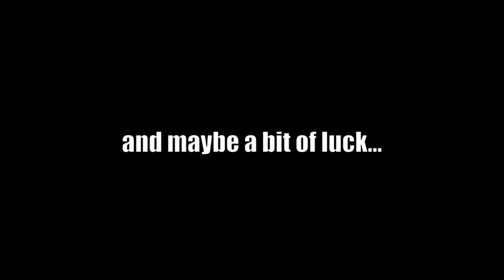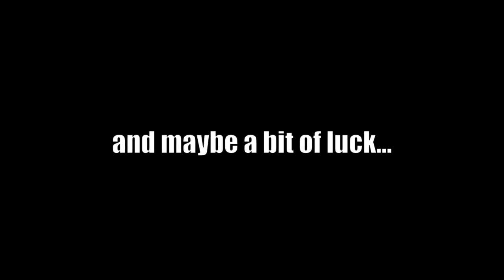Physical Challenges! - #72 (jackie chan challenge) - P.E. at home/school activity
A world full of challenges! - PE challenges

Please do not perform this challenge if you are currently injured or have any known functional impairments that may make this activity unsafe.

If you want the instruction in your language, there are English subtitles available and if you see this on the desktop version, you can then translate them into any language you want.

This challenge is part of a playlist were you can find more than 50 physical challenges that anyone can do at home with almost any equipment.
Some are easy and some are hard, but hopefully all of them will be a great opportunity to move around and have some fun.
We used this in our school while online learning but they can be used also at school, with the benefit of allowing for social distancing if needed. They also work as a family activity to do at home. Loads of FUN!

PE Physed Educacionfisica Sportunterricht 體育 Tǐyù Pisikal na edukasyon Физическая культура Fizicheskaya kul'tura Pendidikan jasmani शारीरिक शिक्षा shaareerik shiksha Educazione fisica 体育 Taiiku Tjelesna kultura التربية البدنية Dene tarbiya Educaçãofísica Fizychne vykhovannya Liggaamlike opvoeding Fizychne vykhovannya التربية Śārīrika śikṣā آموزش فیزیکی Beden eğitimi Fiziksel etkinlikler dersi Egitsel oyunlar

"ar","تحدي التربية البدنية"
"bg","Предизвикателство за физическото възпитание"
"zh-cn","体育挑战"
"zh-tw","體育挑戰"
"hr","Izazov tjelesnog odgoja"
"cs","Výzva pro tělesnou výchovu"
"da","Fysisk uddannelse udfordring"
"nl","Lichamelijke opvoeding uitdaging"
"et","Kehalise kasvatuse väljakutse"
"fi","Liikuntahaaste"
"fr","Défi de l'éducation physique"
"de","Herausforderung des Sportunterrichts"
"el","Πρόκληση φυσικής αγωγής"
"iw","אתגר חינוך גופני"
"id","Tantangan pendidikan jasmani"
"it","Sfida dell'educazione fisica"
"ja","体育の挑戦"
"ko","체육 도전"
"lv","Fiziskās audzināšanas izaicinājums"
"lt","Kūno kultūros iššūkis"
"no","Fysisk utdanningsutfordring"
"pl","Wyzwanie wychowania fizycznego"
"pt","Desafio de educação física"
"ro","Provocarea educației fizice"
"ru","Задача физического воспитания"
"sr","Изазов за физички одгој"
"sk","Výzva pre telesnú výchovu"
"sl","Izziv za telesno vzgojo"
"es","Desafío de educación física"
"sv","Utbildning för kroppsutbildning"
"tg","Мушкилоти тарбияи ҷисмонӣ"
"th","ความท้าทายทางพลศึกษา"
"tr","Beden eğitimi zorluğu"
"uk","Завдання фізичної культури"
"vi","Thử thách giáo dục thể chất"
"ca","Repte d'educació física"
"tl","Hamon sa edukasyon sa pisikal"
"bn","শারীরিক শিক্ষার চ্যালেঞ্জ"
"ms","Cabaran pendidikan jasmani"
"ur","جسمانی تعلیم کا چیلنج"
"af","Liggaamsopvoeding uitdaging"
"hy","Ֆիզիկական դաստիարակության մարտահրավեր"
"be","Задача фізічнай культуры"
"gl","Desafío á educación física"
"hi","शारीरिक शिक्षा चुनौती"
"is","Áskorun um líkamsrækt"
"lo","ສິ່ງທ້າທາຍດ້ານການສຶກສາທາງດ້ານຮ່າງກາຍ"
"mk","Предизвик за физичко образование"
"mi","Te wero o te maatauranga"
"ne","शारीरिक शिक्षा चुनौती"
"sm","Faigaluega faʻamalositino aʻoga"
"so","Caqabada waxbarashada jimicsiga"
"uz","Jismoniy tarbiya muammosi"
"cy","Her addysg gorfforol"
"mn","Бие бялдрын боловсролын сорилт"
"la","Physica educationem provocatione"
"ku","Pêşbirka perwerdehiya laşî"
"zu","Inselelo yemfundo yomzimba"
"xh","Umngeni wemfundo yomzimba"
"sw","Changamoto ya elimu ya mwili"
"fa","چالش تربیت بدنی"
"my","ရုပ်ပိုင်းဆိုင်ရာပညာရေးစိန်ခေါ်မှု"
"mt","Sfida tal-edukazzjoni fiżika"
"lb","Kierperlech Ausbildung Erausfuerderung"
"ky","Дене тарбияга чакырык"
"kk","Дене тәрбиесінің міндеті"
"ga","Dúshlán corpoideachais"
"hu","Testnevelési kihívás"
"haw","Hōʻikeʻike hoʻonaʻauao kino"
"eu","Gorputz hezkuntzaren erronka"
"sq","Sfidë edukimi fizik"
"az","Bədən tərbiyəsi çətinliyi"
"bs","Izazov za fizički odgoj"
"ka","ფიზიკური აღზრდის გამოწვევა"